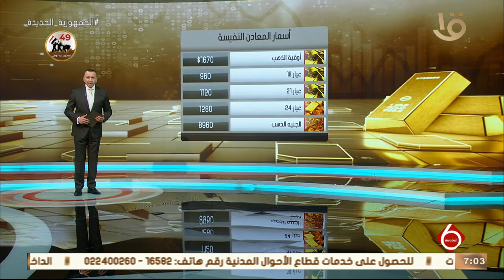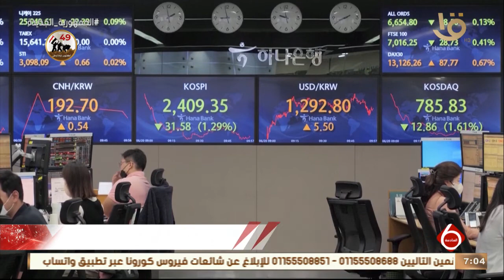نشرة السادسة | النشرة الاقتصادية.. أهم اخبار المال والأعمال